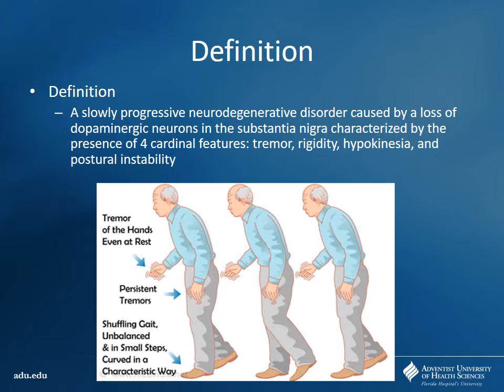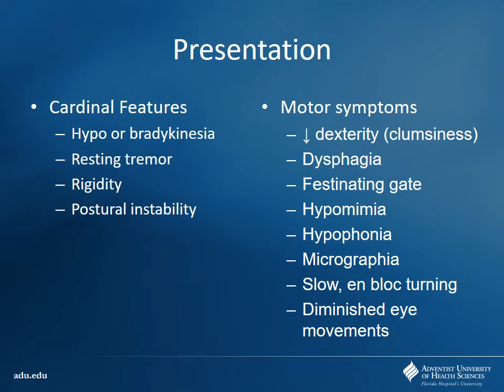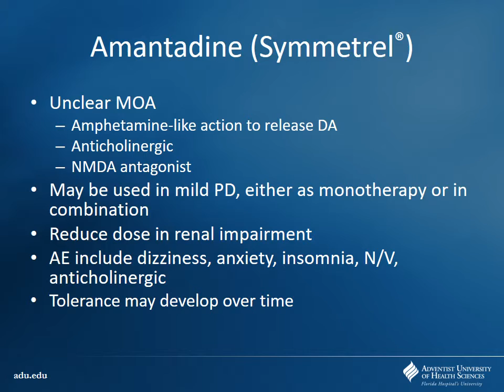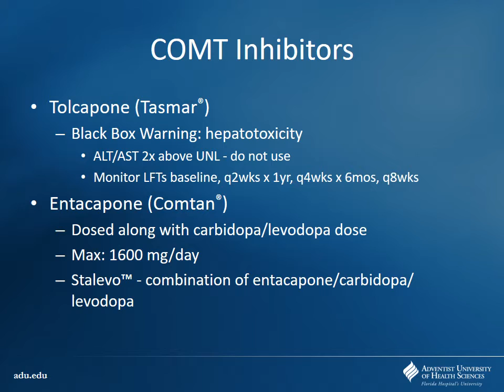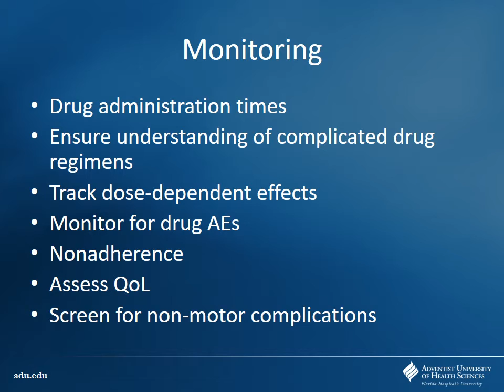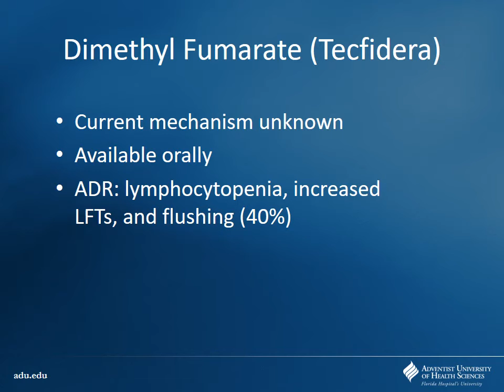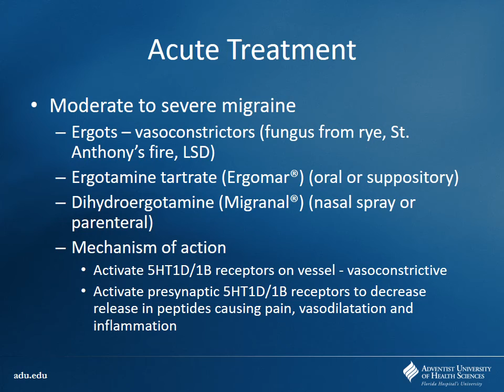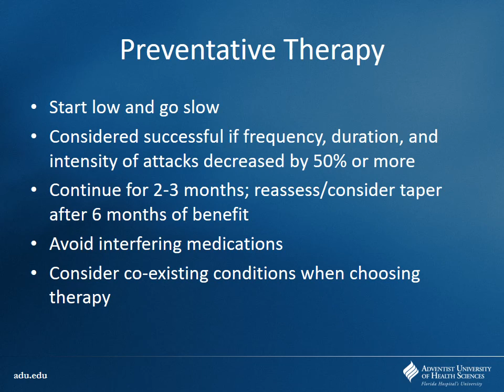Section 2 Unit 1 Neurology Part 2